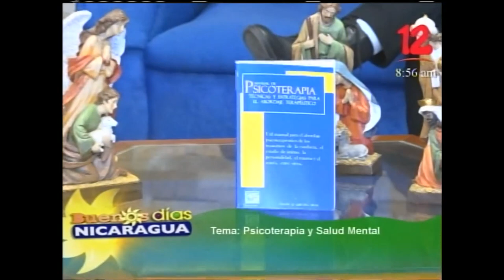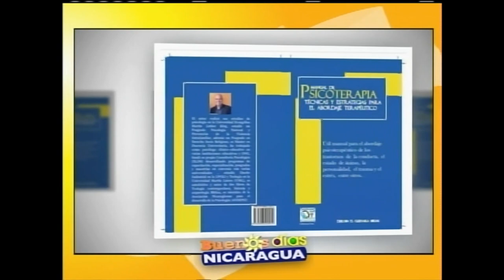Psicoterapia y salud mental